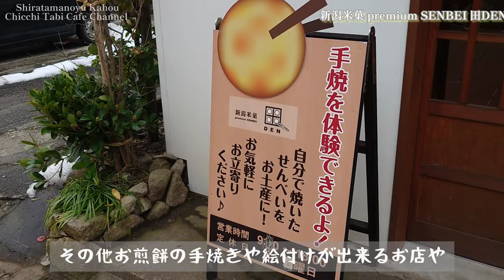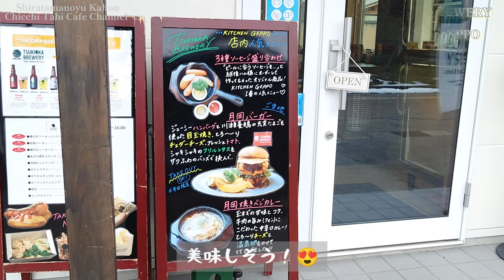【月岡温泉街のお薦めの美味しいお店をご紹介します】白玉の湯華鳳の朝/散策モデルコース./月岡ブルワリー/セルフ抹茶体験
ご覧いただきありがとうございます🙏😊ゆる旅グルメCHのちっちです☺
月岡温泉　白玉の湯華鳳さんの２日目と
月岡温泉街で美味しかったオススメのお店を集めてみました♪

新潟や旅先で出逢った素敵な場所や美味しいものを
伝えることが出来たらいいな、と作りました。

感想・質問など、お気軽にコメント欄から、お待ちしています📝
グッドボタン👍ちゃんねる登録もよろしくお願い致します！

＊新潟甘味　premium WAGASHI 和NAGOMIさんで紹介したお菓子で
『浮き雲』とテロップを入れているお菓子は『浮き星』の間違いでしたので
修正&お詫び申し上げます。

◆白玉の湯華鳳
プランや価格をチェック（楽天トラベル）
◆月岡温泉観光協会HP

◆挿入歌metroPort（メトロポート）
＊知り合いのバンドの曲を使わせていただきました。

◇画像協力　月岡ブルワリー
月岡ブルワリーさん、ありがとうございました(^人^)